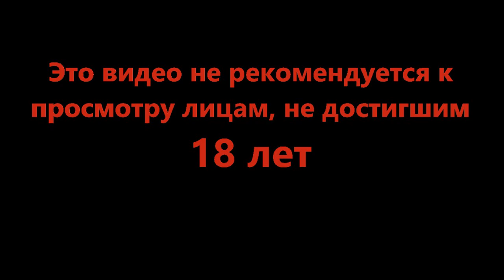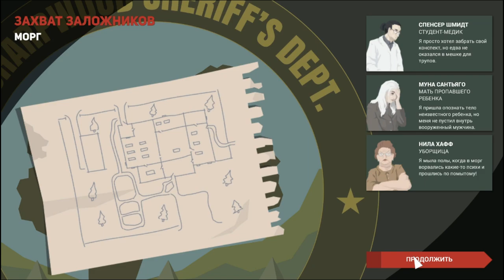Трупы в морге - This Is the Police 2 #11